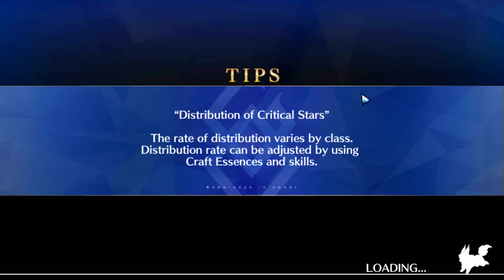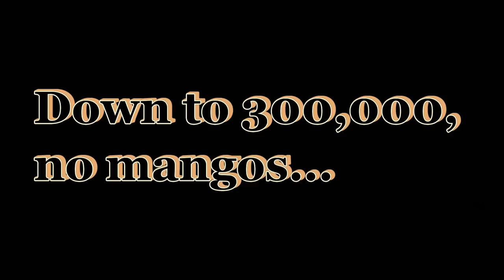Let's Play Fate / Grand Order - Part 106 [7th Singularity]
Well, this entire singularity has taken a turn in genre, huh??